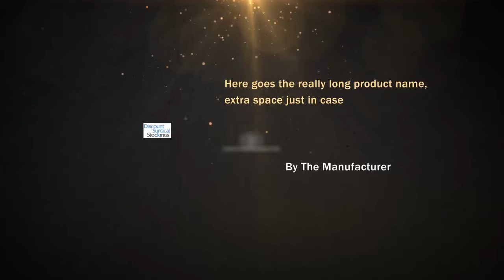Jobst Opaque Thigh High Petite Length 15-20mmhg Closed Toe b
{a_description}

Jobst Opaque Thigh High Petite Length 15-20mmhg Closed Toe